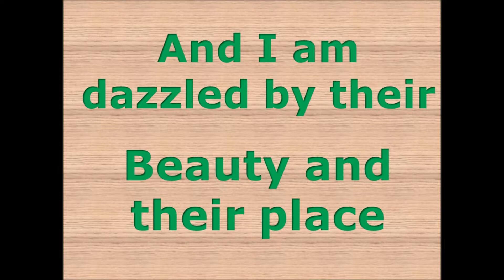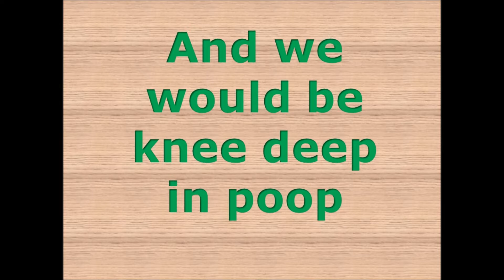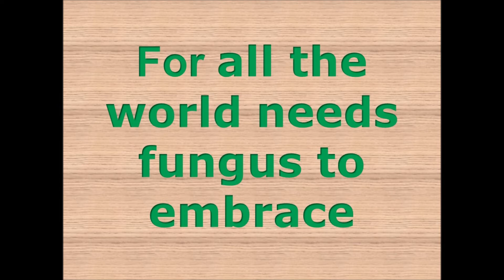Fungus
Fungee, Fungi. Their colours catch my eye, and I am dazzled by their beauty and their place. In trees up high and down below the ground, they're all around  and in this world they need their space.
Coz without the fungus plants would droop and we would be knee deep in poop for all the world needs fungus to embrace!